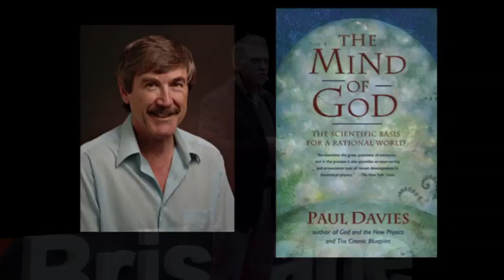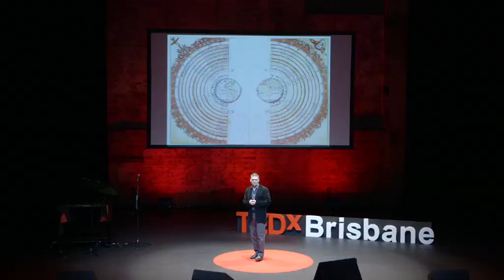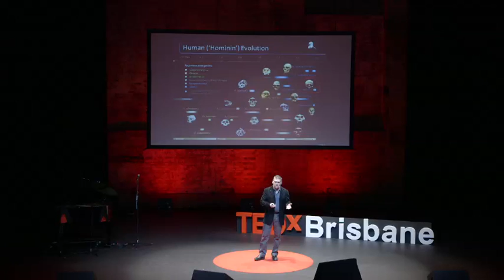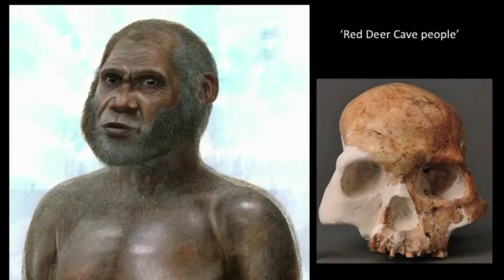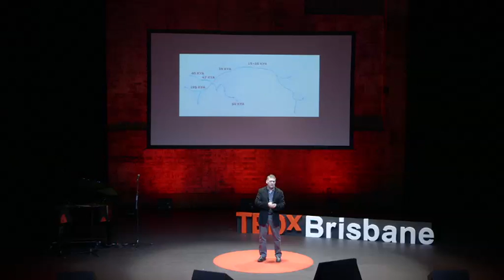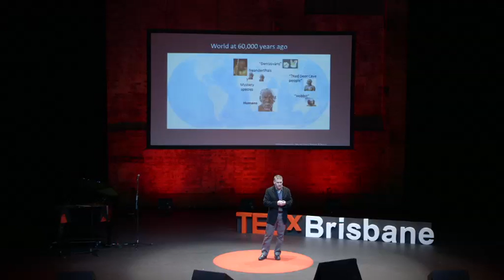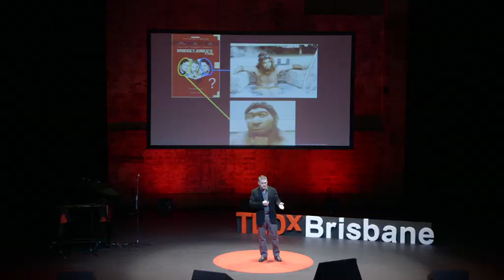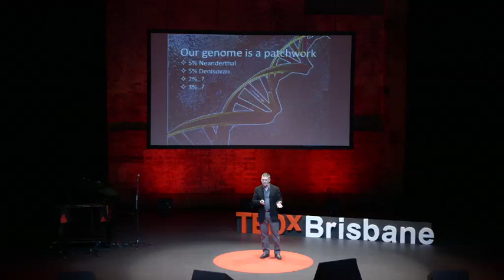Accidental evolution | Professor Darren Curnoe | TEDxBrisbane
This talk was given at a local TEDx event, produced independently of the TED Conferences. Is it possible that we are the result of an evolutionary one night stand?  Evolutionary biologist and archeologist, Prof. Darrent Curnoe  takes us on a whirlwind trip on the history of our species.

Professor Curnoe is an evolutionary biologist and archaeologist interested in all aspects of human evolution. He is former TV journalist and is passionate about communicating the science of human origins to a broad audience. He has been awarded for the discovery of the Red Deer Cave people, named the most significant archaeological finding of 2011–12 at the inaugural Shanghai Archaeological Forum.